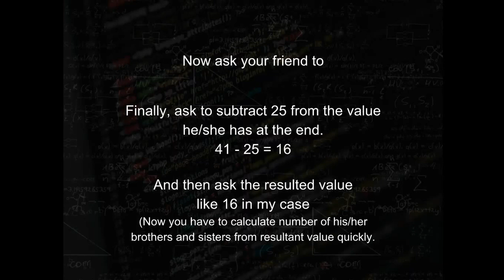Surprise your friends with Maths Trick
Surprise your friends with this maths trick